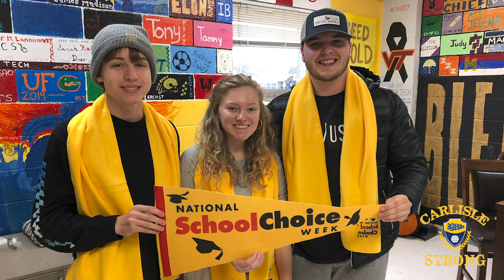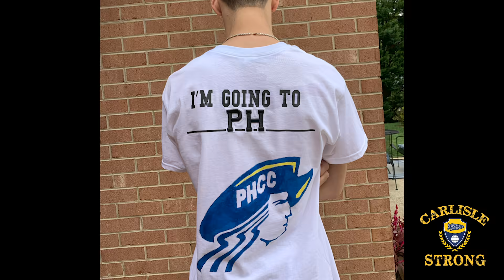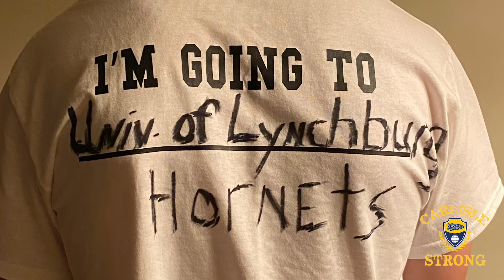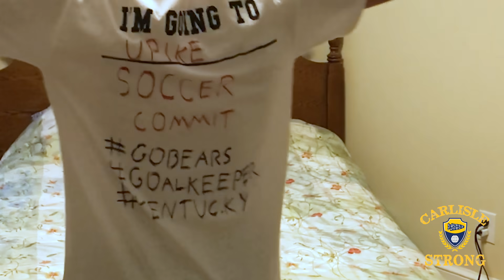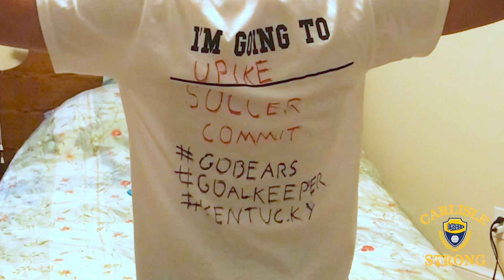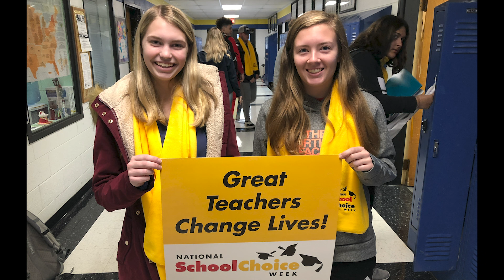Decision Day 2020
May 1st is National Decision Day, which means the pressure is on for high school seniors to make final college and university decisions. Carlisle's Class of 2020 has been preparing for this day since their freshman year. Carlisle's 28 seniors received 96 acceptances into 45 different colleges/universities and they earned more than $5.5 million in merit-based scholarships. Way to go, Chiefs!